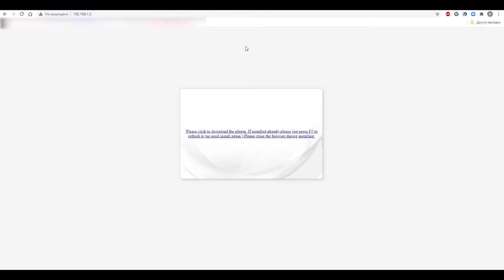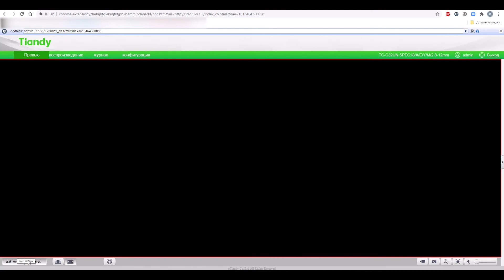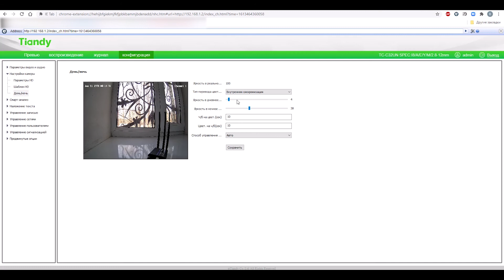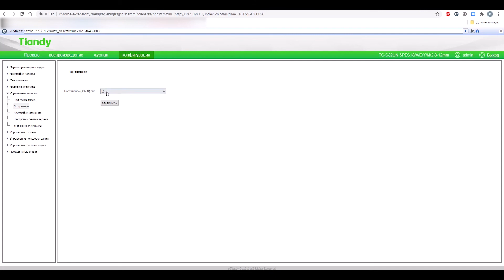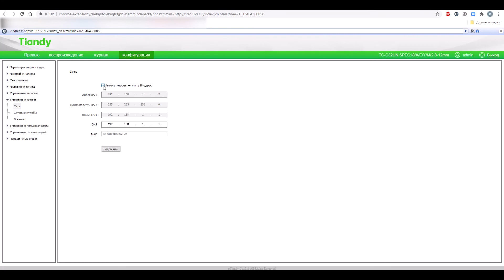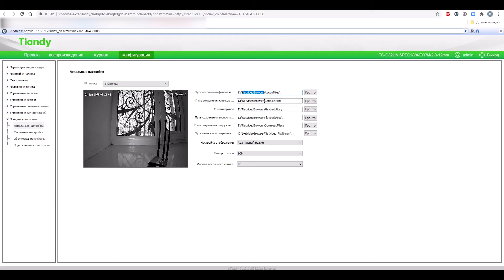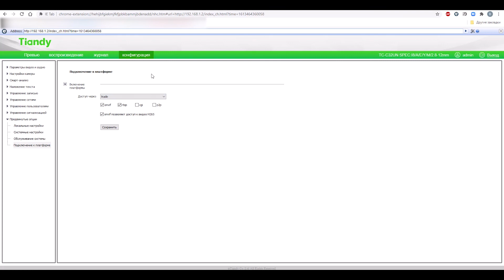Настройка IP-камеры Tiandy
0:01 Введение
0:55 Превью
1:37 Воспроизведение, журнал событий
1:50 Параметры аудио и видео
2:30 Настройки камеры
4:27 Смарт-анализ
4:48 Наложение текста
5:33 Управление записью
6:15 Управление сетями
7:01 Управление пользователями
7:16 Управление сигнализацией
7:27 Продвинутые опции